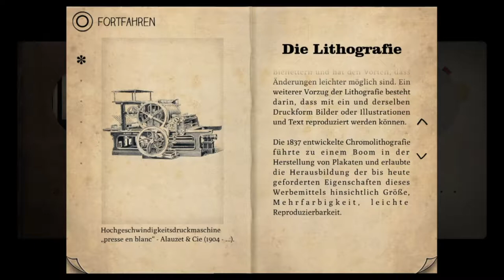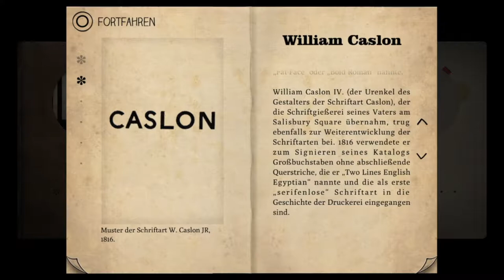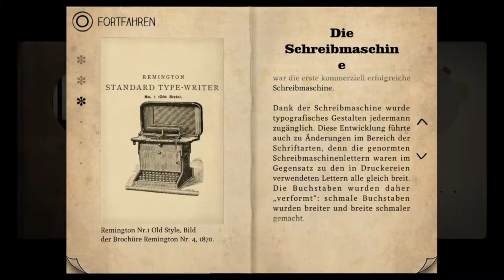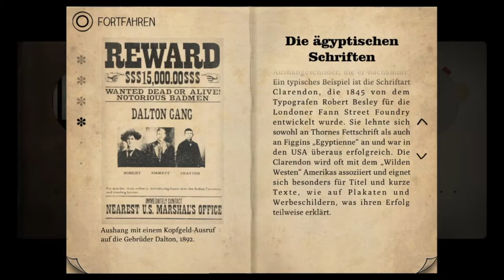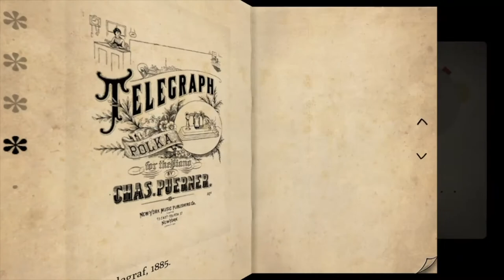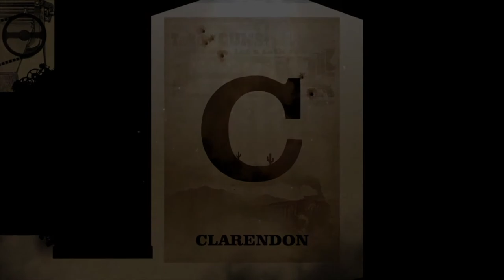Type:Rider PS4 Gameplay | #5 | Clarendon 🈁 Deutsch / German Let´s Play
Heute: Lernen wir etwas über die Schriftart Didot.

MEINE LIVESTREAMS

RECHTLICHES